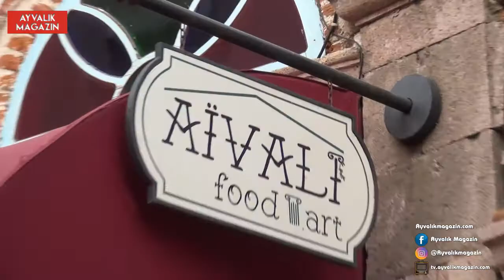Erkut Onart Fotoğraf sergisi Aivali Food & Art'ta